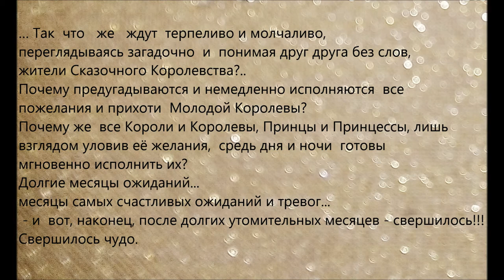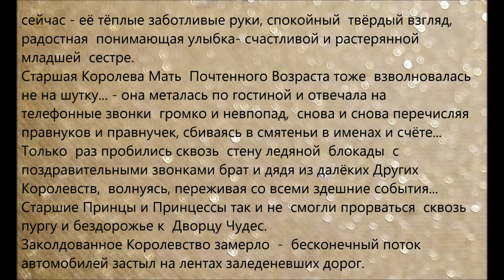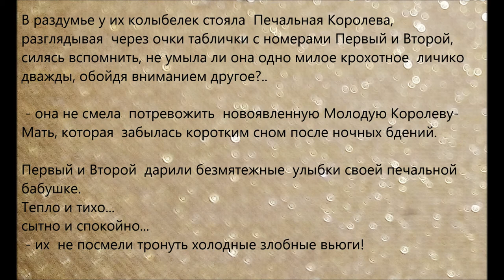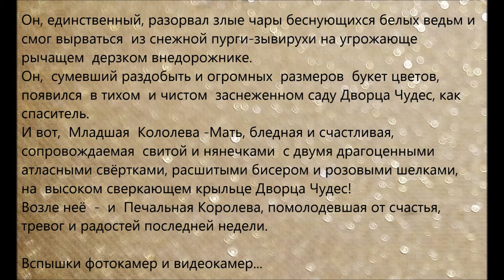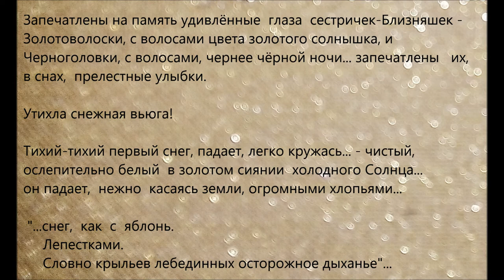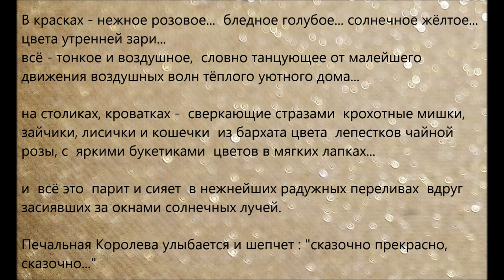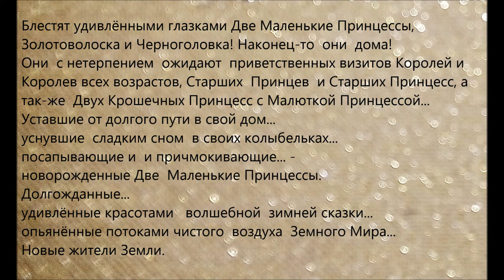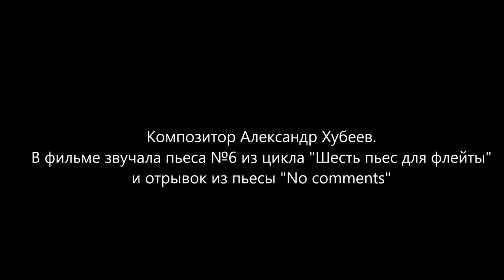Ожидание (текст-дзуйхицу) (Expectation (text-zuihitsu))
Фильм 5 проекта "Шесть пьес для флейты и Октофония".
(Film 5 of the project "Six pieces for flute and Octophony").

В фильме звучит музыка композитора Александра Хубеева
из цикла "Шесть пьес для флейты".
(The film includes the music by composer Alexander Khubeev
from cycle "Six pieces for flute").